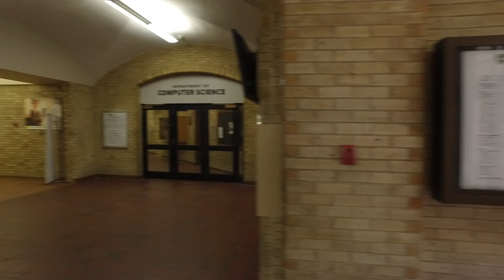OVS Blog. University of Saskatchewan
Walking tour in University's campus and commute to my home